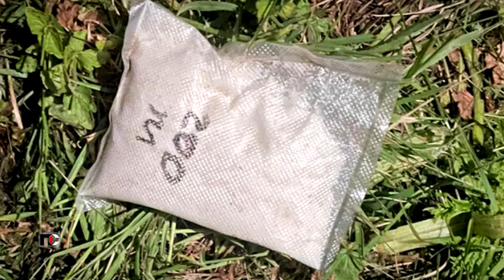Патрульная Служба - 24.05.29